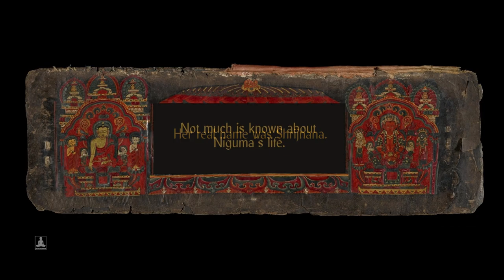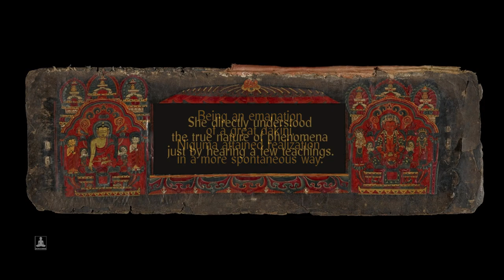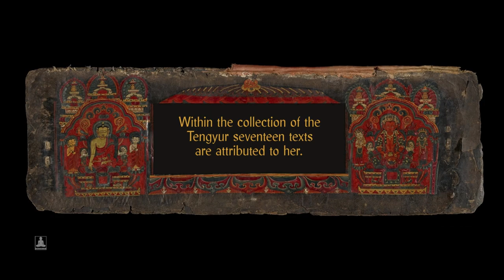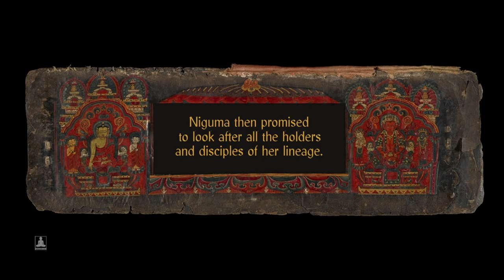The short biography of Dakini Niguma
The short story of Dakini Niguma who is the source of the Shangpa Kagyu lineage in the Tibetan Buddhism.